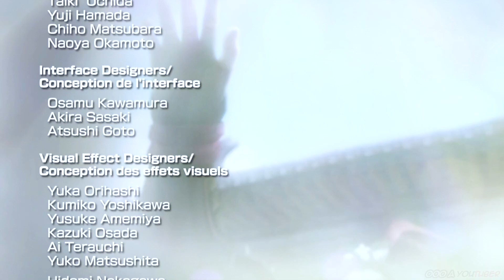Let's Play | "DYNASTY WARRIORS 8 XL:CE" (FINAL!) - Lu Bu Stage 9b: Recapture of Chang'an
On this epic finale.. "Among Men Lu Bu, Among Horses Red Hare" and "Do Not Pursue Lu Bu!" as he crush all the peons to finally conquer the land!

⌚TIMESTAMPS:
3:10 - Camp
10:52 - Battle
40:54 - Ending

🎵INTRO & OUTRO MUSIC: THIS IS LU BU & THEME OF LU BU (DW EPIC MIX)
⚙️GAME DIFFICULTY: Ultimate
🔊VOICE LANGUAGE: English
🎮PLATFORM: PlayStation 4
🔴ORIGINAL RECORD DATE: 4/21/23